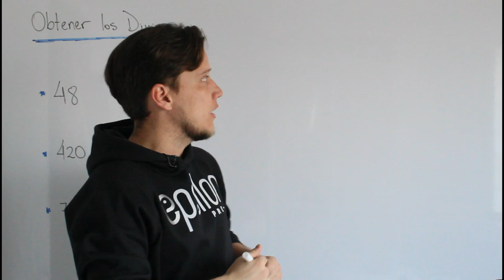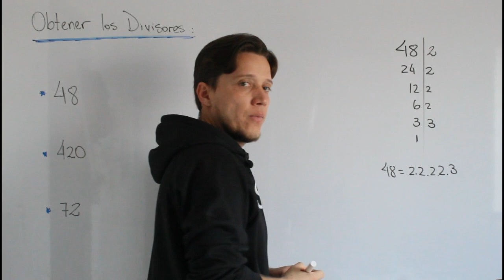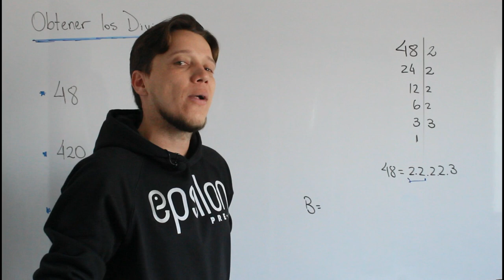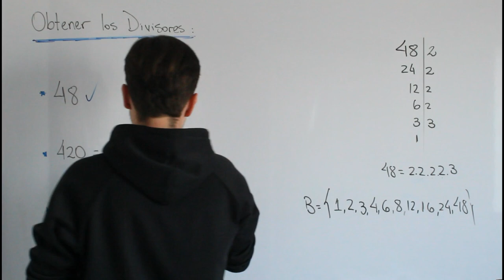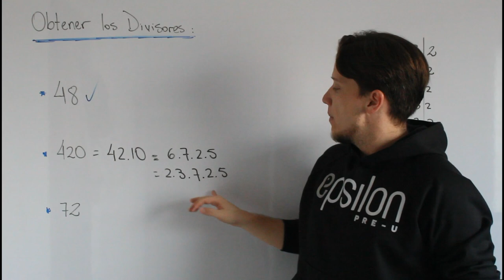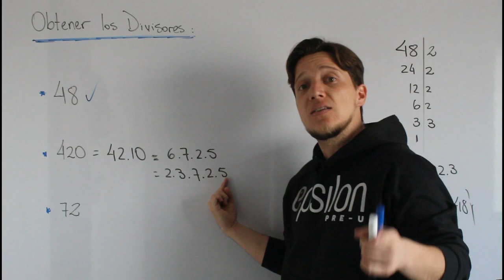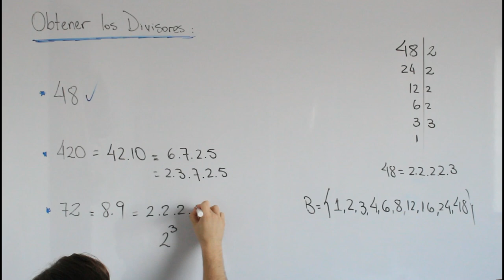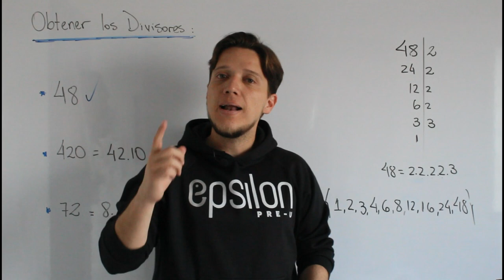🚀 Técnica para obtener RÁPIDO los DIVISORES DE UN NÚMERO 🚀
Hablamos de como se pueden calcular los divisores de un número por medio de dos métodos diferentes.